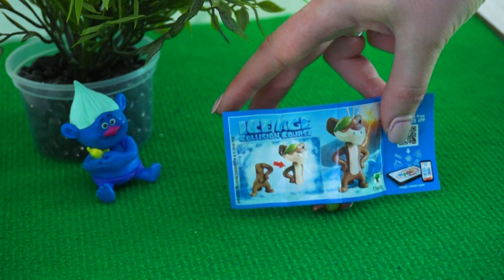Игрушечный транспорт и Киндер Сюрпризы. Паровоз. Трактор. Погрузчик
Видео для детей с игрушечным транспортом. У нас есть деревянная железная дорога, а на ней стоит грузовой паровоз, который везет три Киндер Сюрприза на соседнюю станцию. На этой станции паровоз уже ждет погрузчик с трактором. Погрузчик перегрузит все Киндеры в кузов трактора. Паровоз отправляется по своим делам, а трактор едет развозить Киндер Сюрпризы. Первый Киндер трактор привез Здоровяку, мы его откроем и посмотрим, что внутри. Второй Киндер достался Мишке, и его мы откроем. А третий Киндер трактор отвез зеленой свинке, и этот киндер мы откроем вместе с вами. Смотрите видео и узнаете, какие игрушки окажутся внутри Киндер Сюрпризов